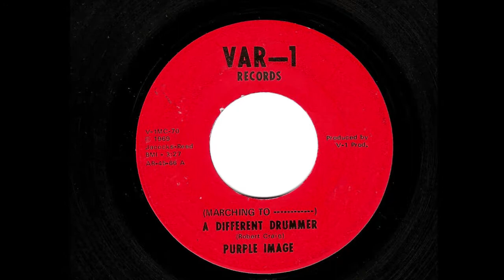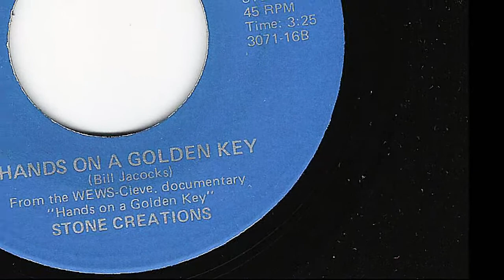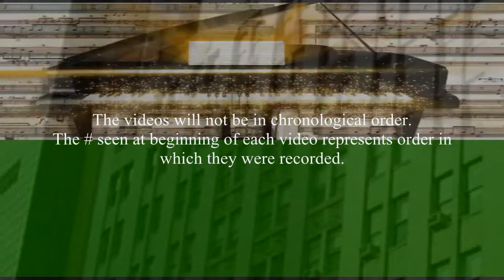Recorded Music of Bill Jacocks Pt 2/ Record Labels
Not all, but a few of the known (vinyl) record labels with music by journalist/composer Bill Jacocks. Map City label not pictured in this video...later in a video w/Purple Image...